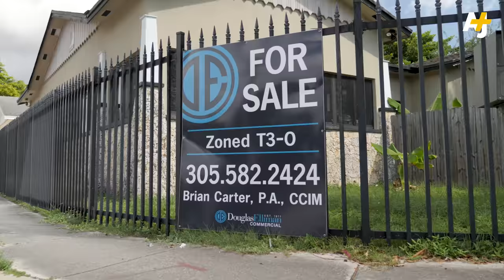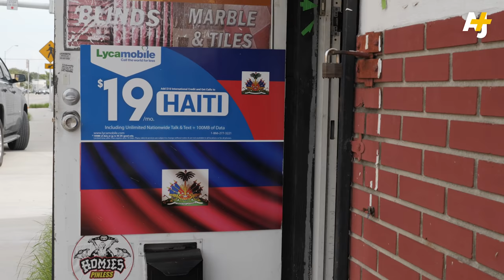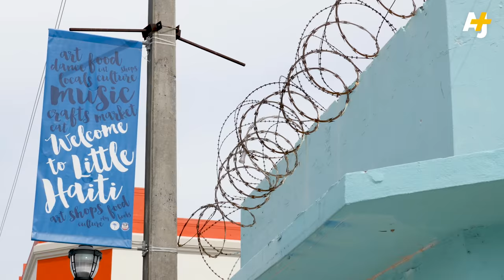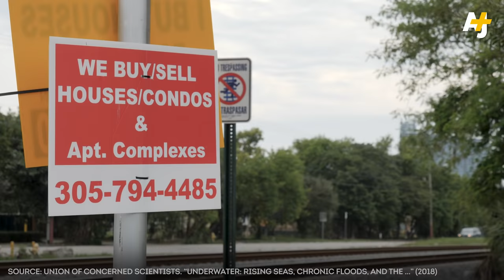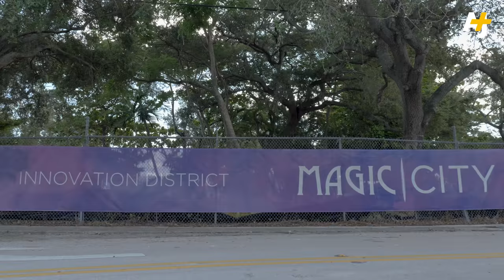Sea Levels Are Rising In Miami, Turning Little Haiti Into Hot Property | AJ+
While the city’s famous beaches will eventually be submerged by rising sea levels, Little Haiti sits on a ridge far above these properties. Its location has made it a hot spot for development, and Haitians say they are being forced out.